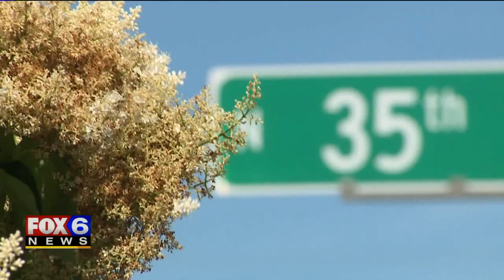Police share new video in cold case death of star basketball player Lavelle Felton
In a quiet neighborhood on Milwaukee's north side, Lavelle Felton found his love for basketball. It didn’t matter which court it was, as long as he had a basketball and a few friends.

His friends and family watched as his basketball career took him to junior college, to Louisiana Tech, and eventually, overseas with the European league.

On Aug. 12, 2009, Felton was out with friends at the former Questions nightclub on North Avenue. They were celebrating his recent success, as he was about to sign a new contract with Germany -- when Felton was shot and killed.